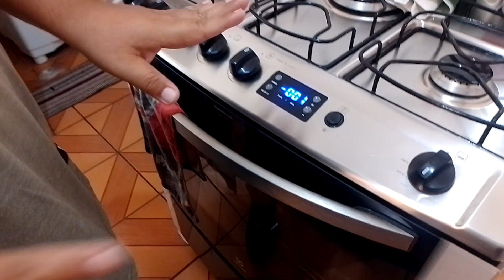Nhoque recheado com requeijão : prato pronto e degustação parte II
@jtsaboresdeminas Instagram e WhatsApp para catálogo e pedidos 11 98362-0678